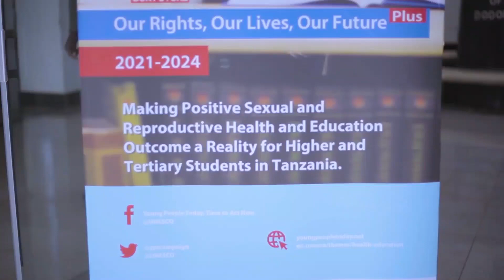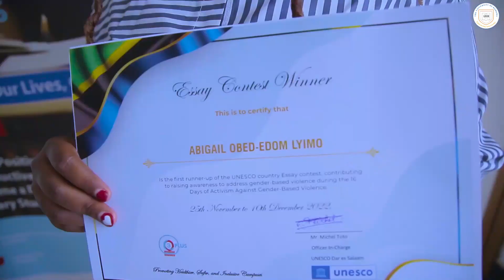Wanafunzi walioibuka vinara wa Mashindano ya Insha nchini Tanzania tokea UDOM waja na ujumbe mzito